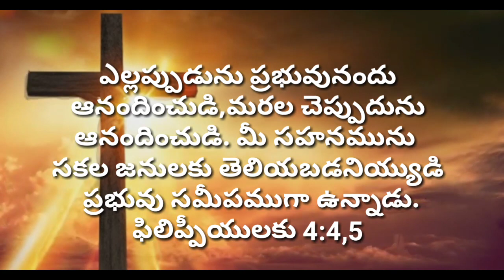today's god's promise